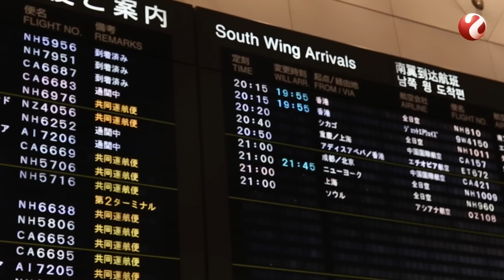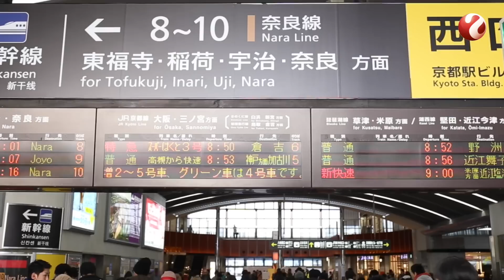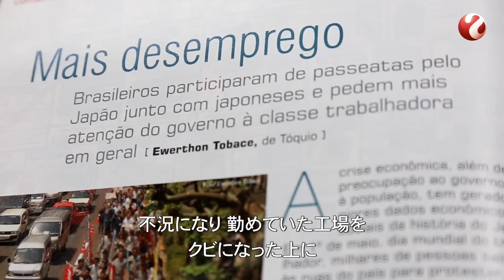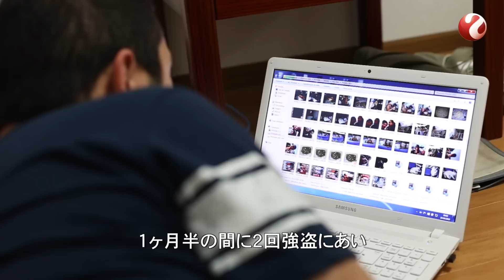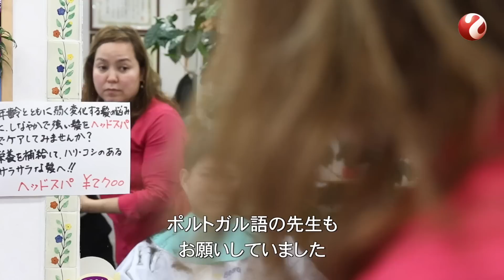O Outro Lado do Mundo - Episódio 11 (final) 軌跡～在日ブラジル人の25年～第十一話（最終話）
Episódio 11 “FUTURO”
第11話 「未来」

ポルトガル語の後に日本語が続きます。

Décimo primeiro e último episódio da série que apresenta a diversidade da comunidade brasileira no Japão. “Futuro” conta três histórias de brasileiros com diferentes perspectivas para seu futuro no Japão.

Bruno está de volta ao Japão depois de ter retornado ao Brasil com a ajuda oferecida pelo governo japonês em 2009, no auge da crise econômica que deixou muitos imigrantes desempregados no país. Ele conta sua experiência como “ajudado”, as dificuldades que viveu no Brasil, o périplo para recuperar o visto e a reação da comunidade brasileira no Japão ao retorno dos que receberam a ajuda.

Flávia está no Japão há mais de 25 anos. Depois de trabalhar em fábricas por um breve período, decidiu se especializar em estética e hoje tem um salão de beleza. Mesmo com os filhos crescendo no Japão, ela ainda sonha em voltar para a sua terra natal.

Igor tem 25 anos e acaba de chegar ao Japão. É sua primeira vez na Terra do Sol Nascente. Profissional da área de cinema e vídeo com experiência no Brasil, decidiu recomeçar a vida do outro lado do mundo, encarando a realidade das fábricas.

在日ブラジル人コミュニティーの多様性を明かす本シリーズ最終回となる第11話「未来」では、今後の日本での生活に対して異なる展望を持つ3人のブラジル人のストーリーをご紹介します。

ブルーノ氏は日本で多くの移民が職を失った経済不況のどん底だった2009年に、日本政府の帰国支援金を受給してブラジルへ帰国。その後再来日しました。ブルーノ氏は支援金受給の経験、ブラジルで体験した困難、ビザ再取得までの経緯、そして支援金受給者の再来日に対する在日ブラジル人コミュニティの反応について語ります。

フラビア氏は25年以上日本に住んでいます。工場で短期間働いた後、美容師の資格を取り、現在は美容院を経営。日本育ちの子どもたちがいながらも、フラビア氏はいつか故郷へ帰ることを夢見ています。

来日間もないイゴル氏は25才。日出づる国は初体験です。映画・映像分野のプロとしてブラジルで経験を積んだ彼は、世界の反対側で新しい人生を始めようと決意。工場勤務の現実に直面しています。